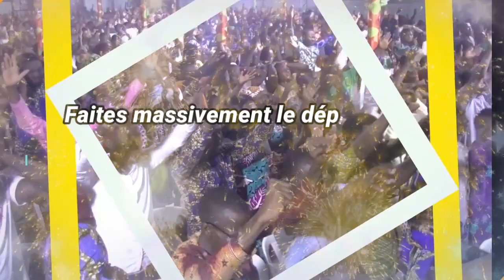Spot traversée prophétique 2023-2024